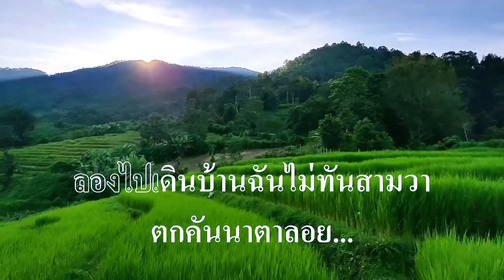กินข้าวกับน้ำพริก ผ่องศรี วรนุช